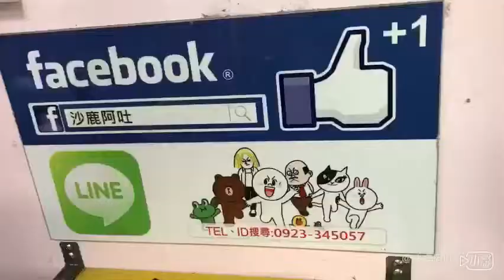現代 HYUNDAI TUCSON 土桑汽油款排氣管尾段改裝半回壓鍍鈦牛角型雙出尾管，89mm內捲尾喉